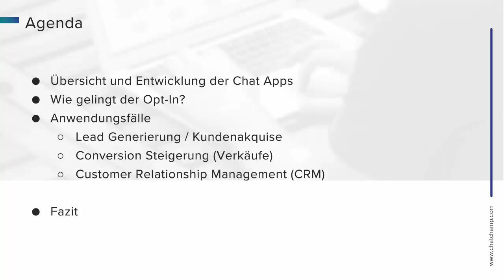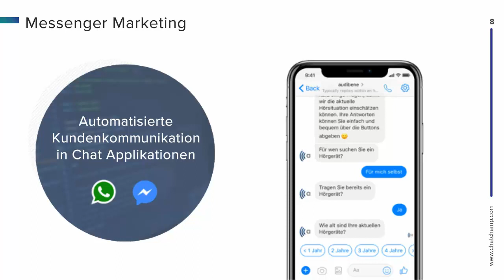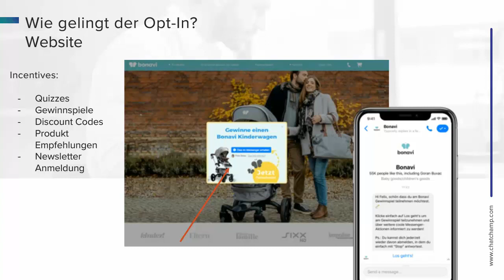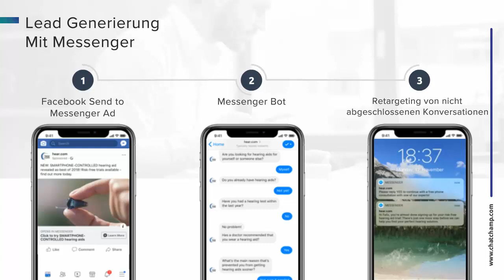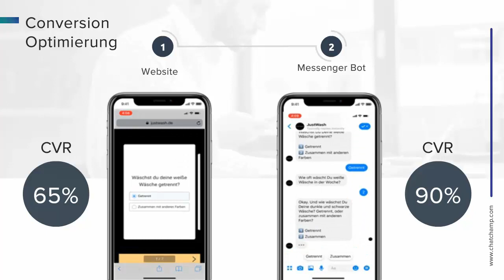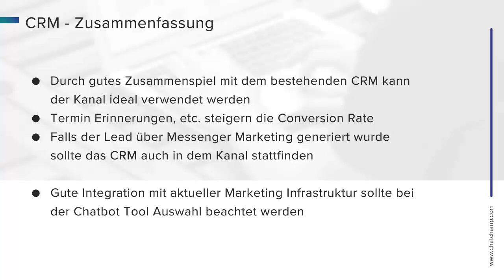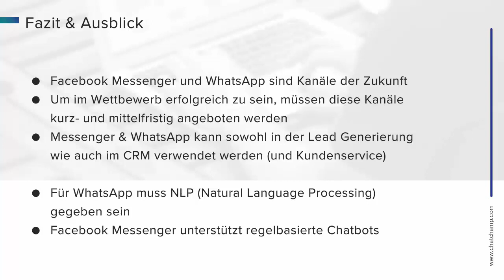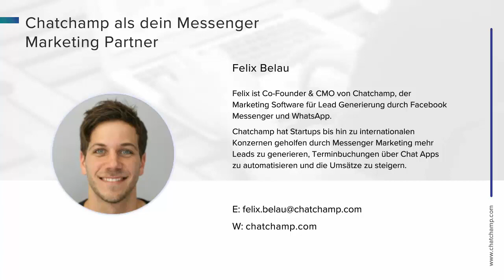🇩🇪 Was geht eigentlich im Bereich Messenger Marketing? - Searchmetrics Webinar mit Chatchamp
Messenger Dienste sind aus der privaten Kommunikation nicht mehr wegzudenken.
Während die Anzahl der User in den letzten Jahren rapide ansteigt, sinken gleichzeitig die Nutzungszahlen der E-Mails. Deshalb wird es für Unternehmen immer wichtiger, sich mit Chat Apps und Messenger Marketing auseinanderzusetzen. In unserem gemeinsamen Webinar mit den Messenger-Experten von Chatchamp erfahren Sie, wie Sie Ihre Kunden dort erreichen können, wo sie sich mehrmals täglich aufhalten und wie Sie die Kundenkommunikation verbessern können, um letztendlich die Bindung Ihrer Kunden an Ihre Marke zu erhöhen.

In diesem Webinar lernen Sie:

- Was Chatbots sind und wie Sie diese einsetzen können.
- Alles über die Unterschiede und Rahmenbedingungen zwischen Facebook Messenger und WhatsApp.
- Welche Schritte Sie benötigen, um Messenger Marketing für Ihr Unternehmen einzurichten.

Unsere Experten für dieses Webinar:
- Felix Belau
Co-Founder von Chatchamp
- Bert Winterfeld
Senior Marketing Manager EMEA bei Searchmetrics